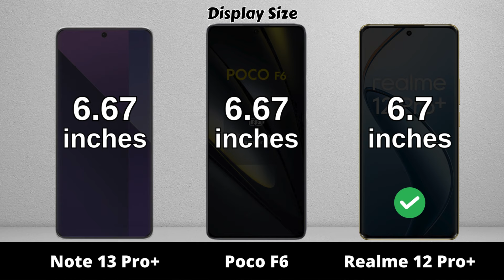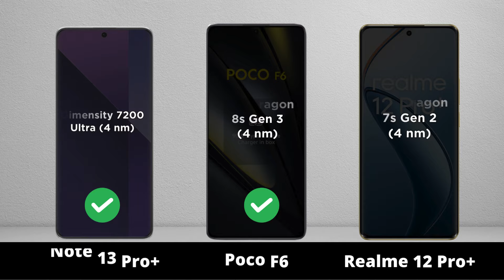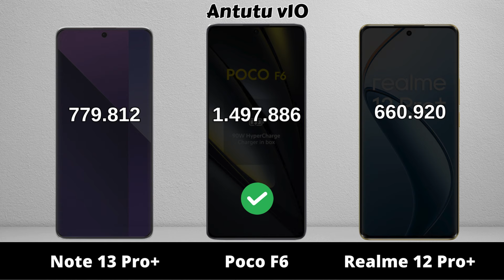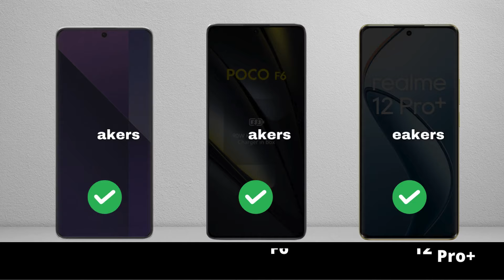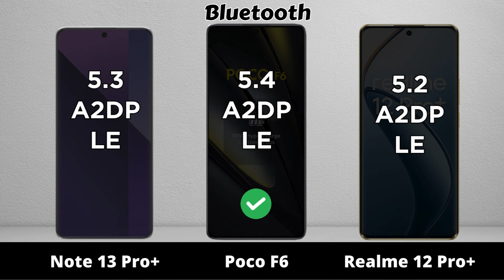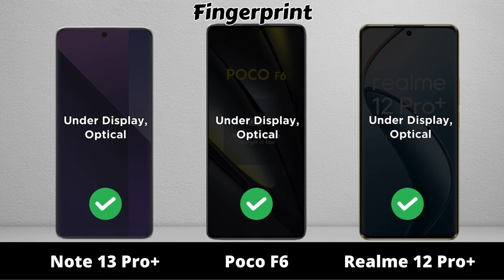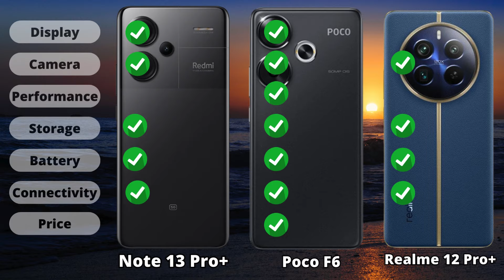Redmi Note 13 Pro Plus vs Poco F6 vs Realme 12 Pro Plus